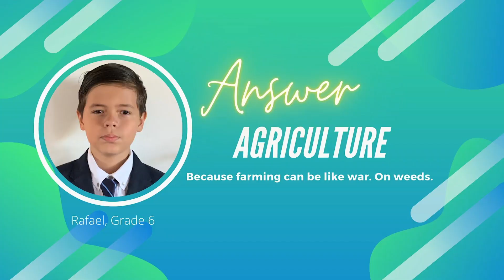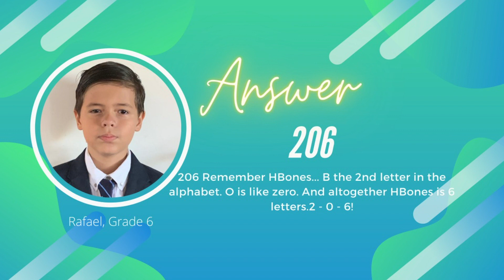Variety Show, Covid edition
By Juniors I